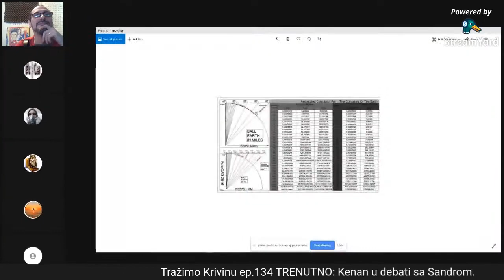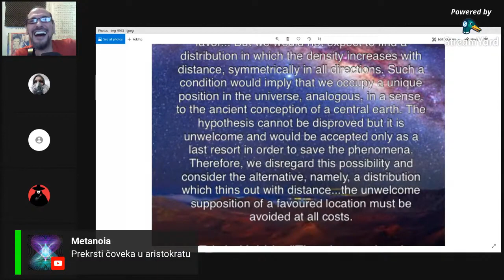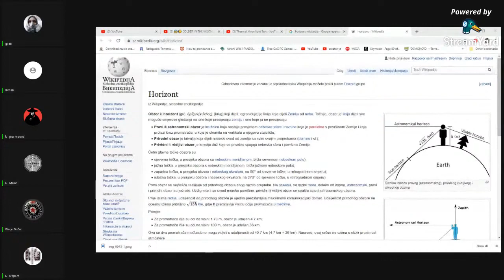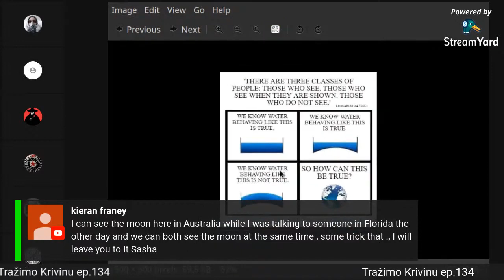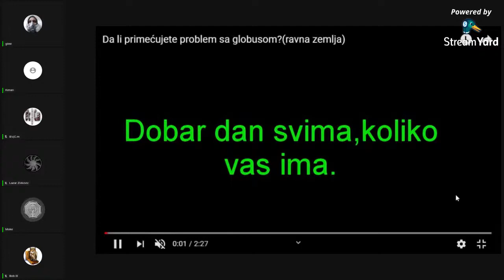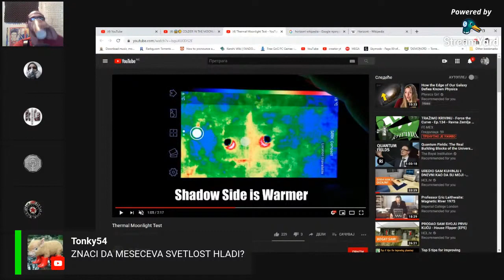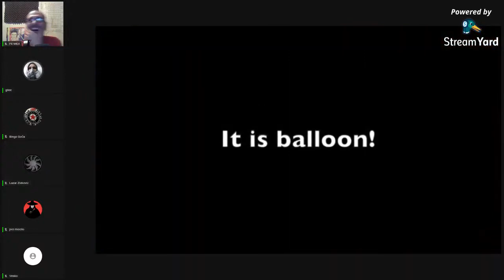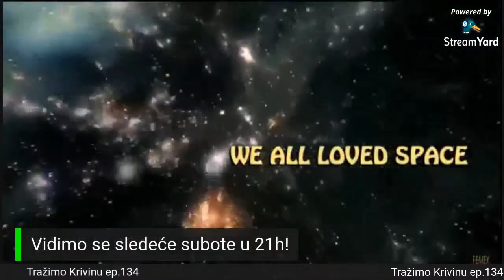TRAŽIMO KRIVINU - Force the Curve - Ep.134 - Ravna Zemlja / Flat Earth (MIRROR)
Uploader: Intromix

TEME i MATERIJALI:

0:00:00